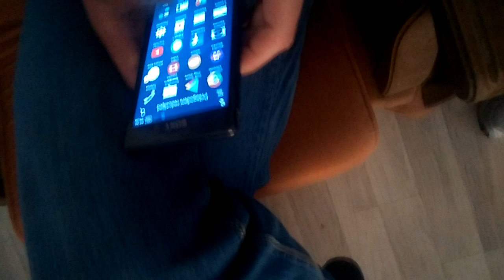IZNENADIO SAM DJORDJETA TELEFONOM